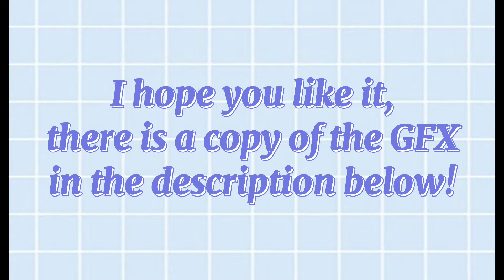blvshfanart - Contest Entry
Today, I'll be displaying my GFX for Blvshique's contest!
➤ Information -

☊ Music Credits ☋

Resources:

Feedback / Improvement Reflection ➵

If you have any ideas, collabs, suggestions and other types of resources that I am able to use, please leave it down in the comment sections for reference on future videos.